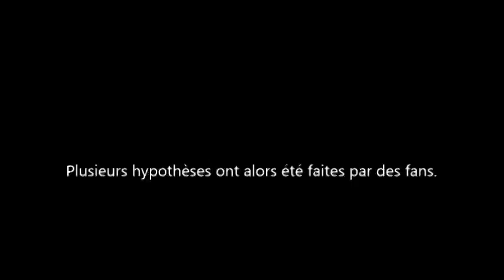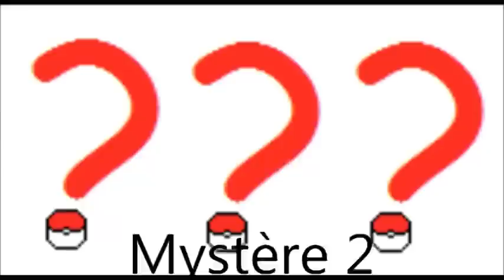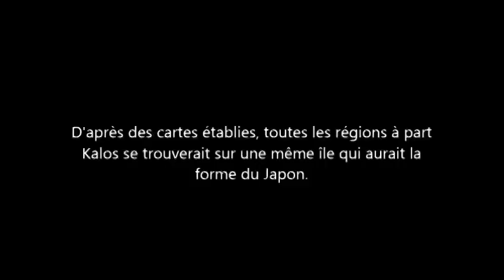Les mystères de pokemon